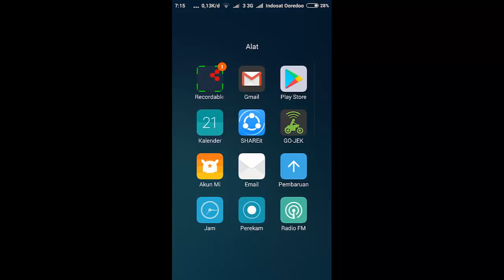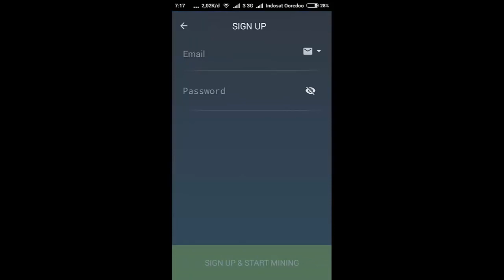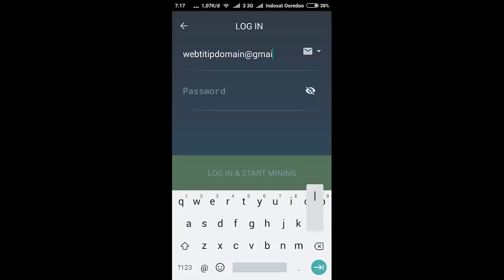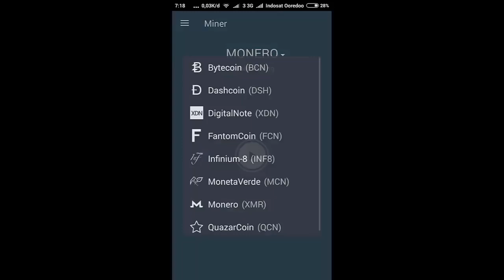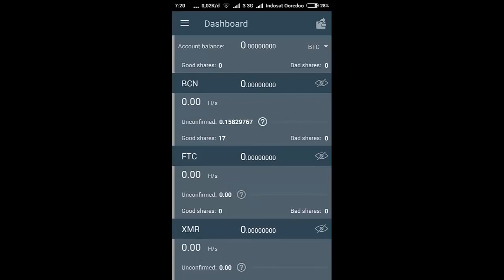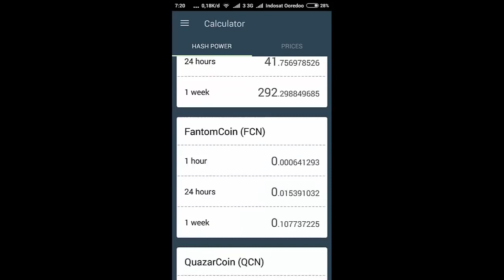Cara Mining Bitcoin Menggunakan HP Android